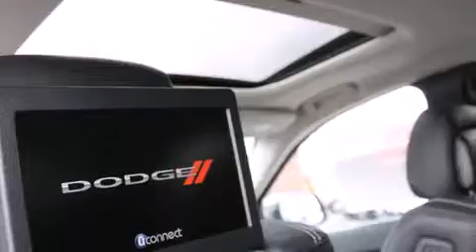2014 Dodge Durango Puyallup WA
We've been honored to serve the Puyallup WA area , we promise that your experience at our dealership will exceed your expectations ! Year : 2014 Make : Dodge Model : Durango Engine : 3.6L V6 Trans . : Automatic Exterior : Brilliant Black Crystal Miles : 25 Interior : Black Leather Stock : 426705 Larson Auto Group 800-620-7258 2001 N Meridian Puyallup , WA 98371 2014 Dodge Durango Puyallup WA